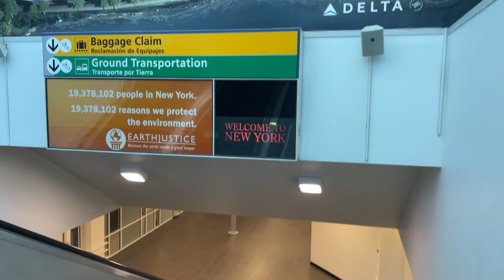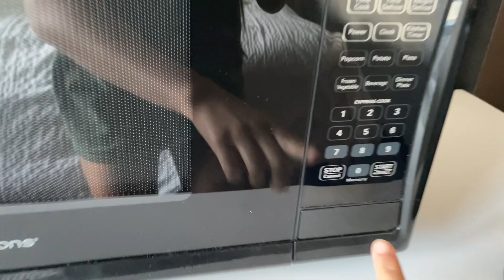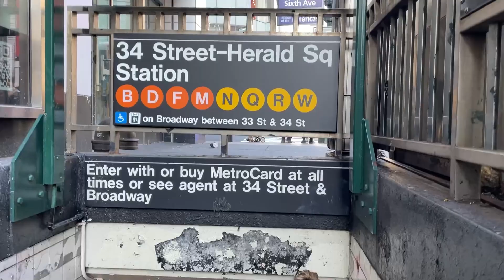NYC VLOG | Photoshoots and Friends :)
Such a fun weekend with the best people!!